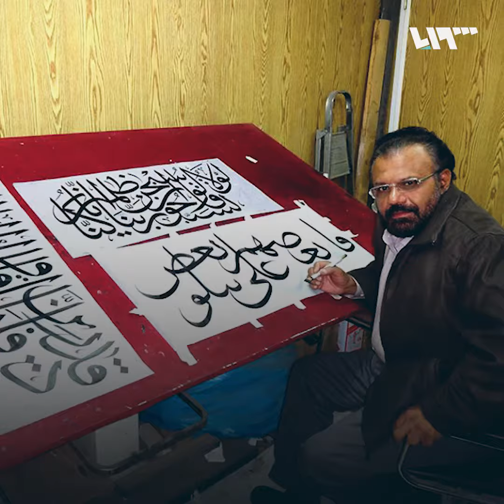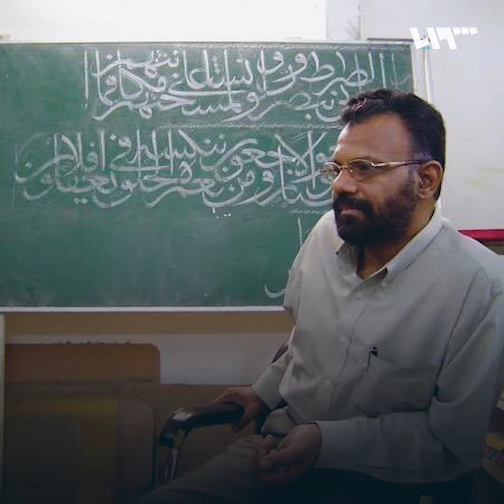قصة خطاط الحرم النبوي الشريف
شفيق الزمان، باكستاني الجنسية، لكنه يهوى الخط العربي، ويمتلك موهبة في جميع أنواعه، فكيف وصل إلى هذه المكانة، وأصبح من أهم خطاطي الحرم النبوي الشريف؟